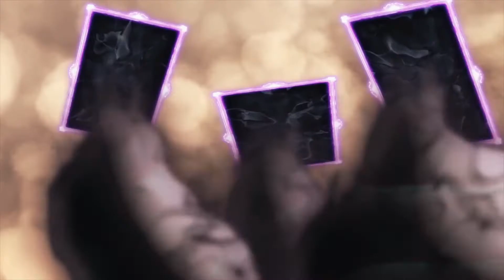Most badass anime moment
Other op VIDEO'S